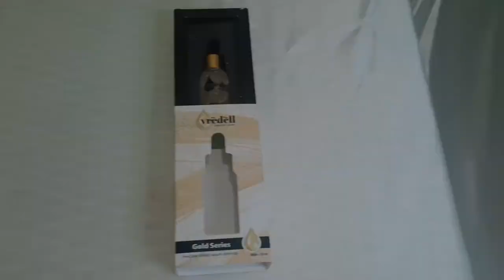Honest Review Serum Vredell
Hai assalamualaikum, review time nah hari ini saya akan review skincare Serum Vredell premium series gold series, nah serum ini mengandung butiran yang bisa bikin wajah kamu glowing dan putih secara instant, wow! Ditonton yuk videonya sampai habis dan mohon dukungannya untuk like koment dan sharenya agar saya semangat lagi review skincare yang saya pakai ya terimakasih